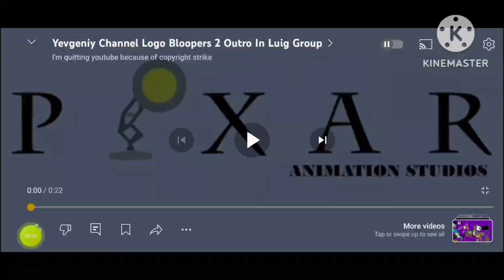yevgeniy channel ourto nomal